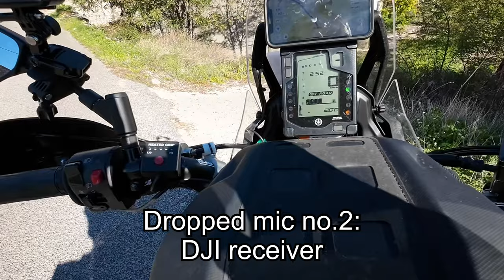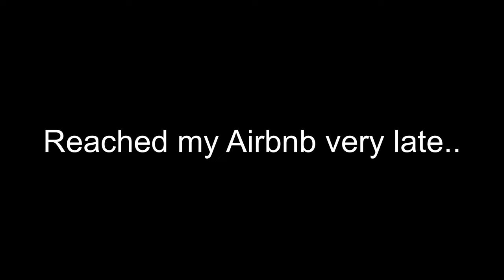New Tires, New Adventure: Riding the Croatian Mountains with Anakee Wild! [E12]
Servicing my Yamaha Tenere 700 at Split, Croatia. Got some new tires to try at the Croatian mountains. We are finally arrive at Dubrovnik!